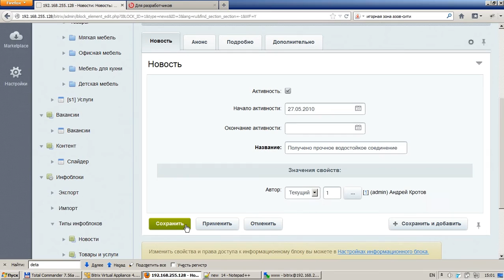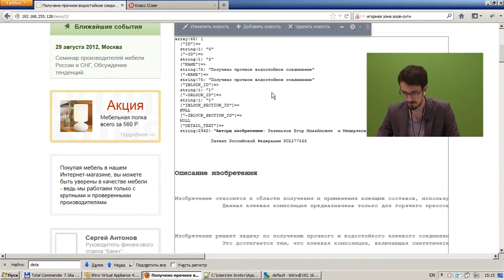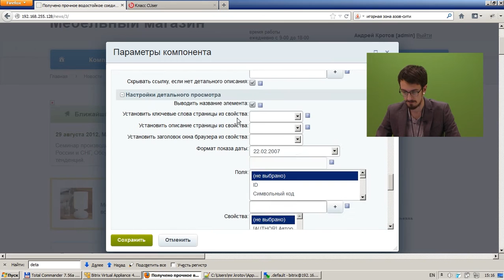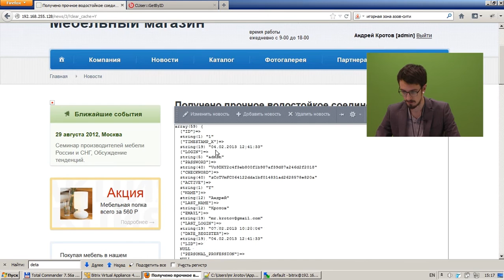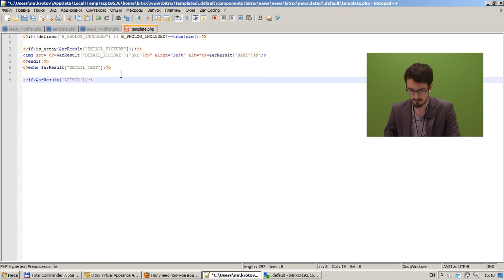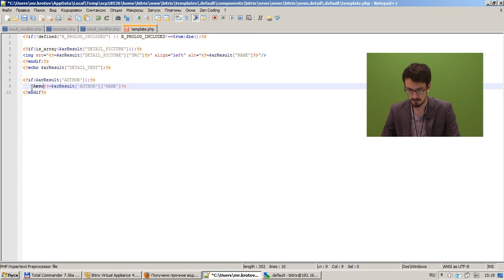1. Урок - Расширение возможностей типовых компонентов - .result_modifier.php часть 2 , видео 3/5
Курс №2 - Основные технологии и расширение типовых возможностей системы